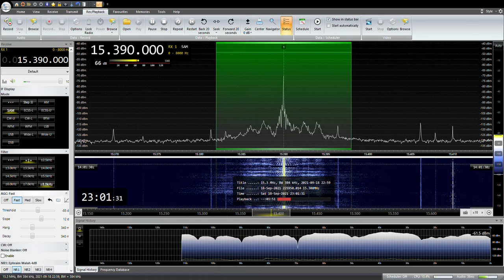15390KHZ DW FOR Afghanistan 2021 /09 /18 23:00JST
UAEから送信
YOULOOP,YOUTWIST,DELTA FLAG
SAITAMA JAPAN